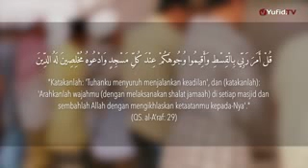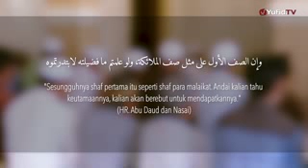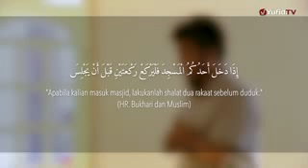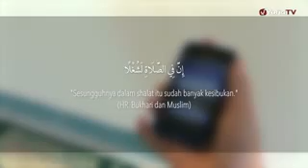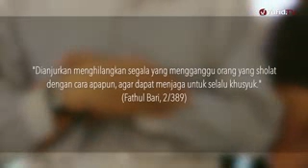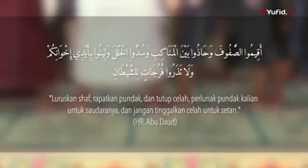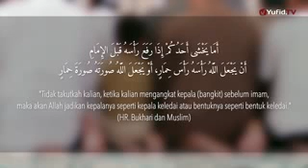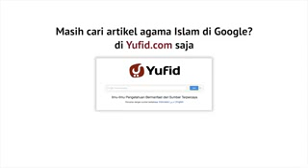Adab Shalat Berjamaah